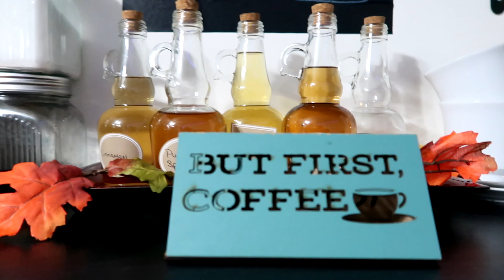Vlogtober day 10/That thing frustrated me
Camera: CANON T31 LENS 18MM-55MM
Editing Software: :VideoPad NCH
Location: USA
Age: 50
Height: 5'2
Weight: 131lbs
Hair type: PERMED
Dress size MEDIUM